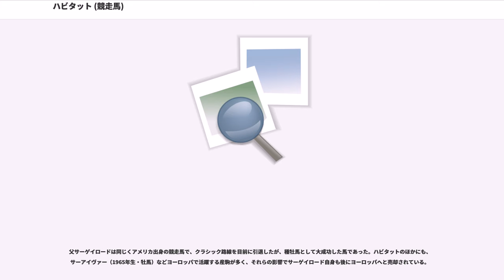ハビタット (競走馬)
ハビタット（、1966年 - 1987年）は、アメリカ合衆国で生産されたサラブレッドの競走馬、および種牡馬。イギリスを中心に競走生活を送り、ムーラン・ド・ロンシャン賞などに優勝した。種牡馬としても成功し、ハビタット系と呼ばれる父系を形成している。

アメリカ合衆国で生まれた競走馬で、1967年にキーンランドのイヤリングセール（1歳馬競り市）においてチャールズ・エンゲルハルトに10万5000ドルで購入され、イギリスへと渡った。

同じ競り市でチャールズに購入された馬リボフィリオとともに競走馬となり、当初は多くの競走馬と同様に2歳からデビューするはずであった。しかしハビタットは気弱で調教は思うようにいかず、同僚のリボフィリオがシャンペンステークスやデューハーストステークスに勝ってイギリス最優秀2歳牡馬に選出されるなど活躍している間も、デビューはお預けのままであった。

体高（キ甲＝首と背の境から足元まで）は16.1ハンド（約163.6センチメートル）で、前脚と膝が貧相であったという。この特徴は、後に一部の産駒にも受け継がれた。

3歳になった1969年、リボフィリオが各国のクラシック競走に登録されるなか、ハビタットは4月のサンダウンパーク競馬場で行われたロイヤルステークス（10ハロン・約2012メートル）でデビュー戦を行ったが、結果は最下位であった。

それから2週間後のウインザー競馬場で行われた同距離の競走に出走、ゴール前まで勝利目前であったが、そこでアブソーブドという馬にわずかに追い抜かれて2着に終わった。後の5月23日、ヘイドックパーク競馬場での下級条件戦（1マイル・約1609メートル）において初めて1着でゴール、5馬身差の楽勝で初勝利を挙げた。

1ヶ月で3戦というペースでの出走が続いたが、ハビタット自身に疲れの色は見られなかったため、ハビタットの陣営は初勝利からわずか8日後のロッキンジステークスへの出走登録を行った。この年、イギリス競馬におけるマイル競走の最高峰であった同競走には、前年の2000ギニーステークス3着馬ジミーレッピン、同年の2000ギニーステークス2着馬タワーウォーク、そしてエクリプスステークス優勝馬ウォルヴァーホロウなどといった強豪馬が登録していた。ハビタットは単勝21倍と穴馬扱いされるなか、これらの面子を相手にしながら1着でゴール、2着ジミーレッピンを1馬身半離して優勝を飾った。ハビタットが他の強豪馬よりも軽い斤量を背負っていたことも勝因ではあったが、その実力は大いに評価され、その年の3歳馬のなかでもトップクラスのマイラーとして位置づけられた。

2週間後に行われた翌戦のセントジェームズパレスステークスでは2着に敗れたが、定量戦であったことと、対戦相手が英愛2000ギニー勝ち馬であるライトタックであったことから、その評価が下がることはなかった。この競走の後、約2か月の休養に入った。

休養明けの8月中旬、ハビタットはフランスのクィンシー賞（ドーヴィル競馬場・1マイル）で復帰した。良馬場で行われたその競走で、ハビタットはフランスの牝馬ミゲを相手にこれを優勝した。

その翌週にはグッドウッド競馬場のウィルズマイルに出走、以前にも対戦したジミーレッピンや、1000ギニートライアルステークスなどに優勝した牝馬ルーシーローウなどと競い、最後の1ハロンで猛然と抜け出し、ルーシーローウを半馬身差抑えて優勝した。2着のルーシーローウ、それから僅差の3着ジミーレッピンはこの競走以降はすべて無敗を守った馬であり、そういった点でもハビタットがこの競走を制したことに大きな意味が付加された。

しかし、同競走の後からハビタットは急に落ち着きを失って常にそわそわしていた。レースに支障が出ると考えられたため、次の予定されていたクイーンエリザベス2世ステークスは回避することになった。そのため、ハビタットの最終戦となる次走はロンシャン競馬場のアーク・デイ（凱旋門賞の開催日）、フランスにおけるマイル競走の最高峰でもあるムーラン・ド・ロンシャン賞が選ばれた。

本戦の前夜には、アイルランドの競走馬生産者であったティム・ロジャースがハビタットの権利を100万ドルで購入したいという交渉を持ちかけていた。この競走に勝つことが取引の前提条件であったが、そのような条件を課すまでもなく、ハビタットは...